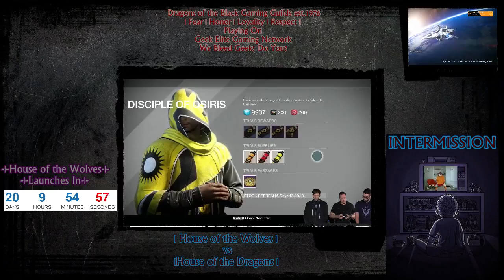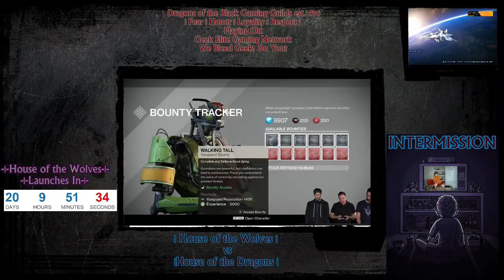Two Too The Face Tuesdays! || GEEKRONINNATION || FREE PS4's for every $500 Donated | (Part 16)